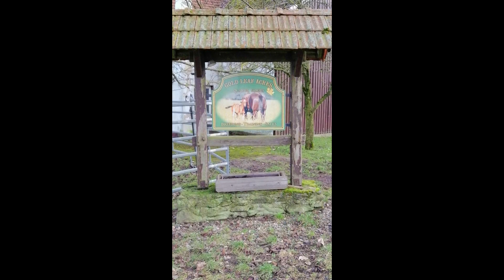Vom Kutschpferd zum Reiner - Deutsch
In diesem Video stelle ich euch Silas vor ihr kennt ihn aus dem Vorstellungsvideo für den Trainercontest. In den letzten Monaten hat er enorme Fortschritte gemacht. Aber seht selbst :) Ich möchte mich noch einmal ganz herzlich bei Nadine und Tobias Laurenz für das Vertrauen bedanken das sie in mich und meine Arbeit gelegt haben. Am Ende des Filmchens richte ich ein paar persönliche Worte an euch hier in Deutsch. In Kürze folgen 3 weitere Videos in andren Sprachen.
LG Euer Jan

1. Ray Scott - My Kind of Musik
2. Tracy Byrd - Im From the Country